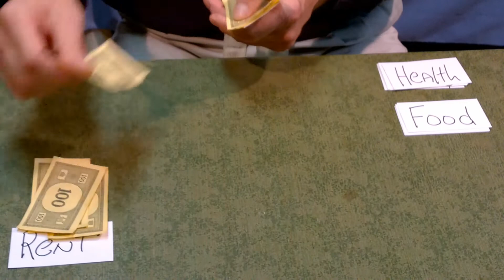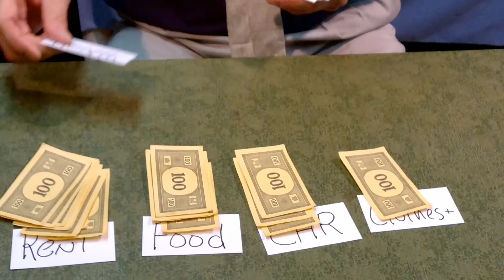Minimum Wage Game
Play the Minimum Wage Game. From Citizens for Mark Weaver.